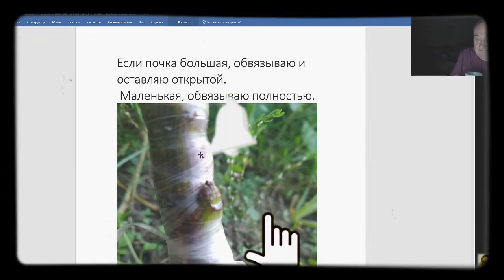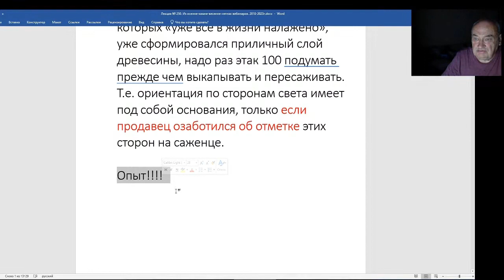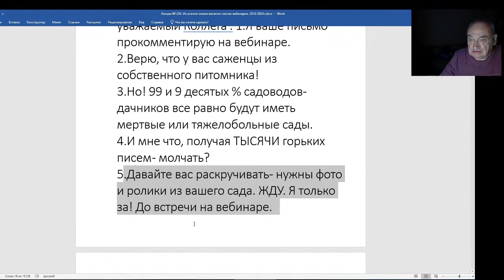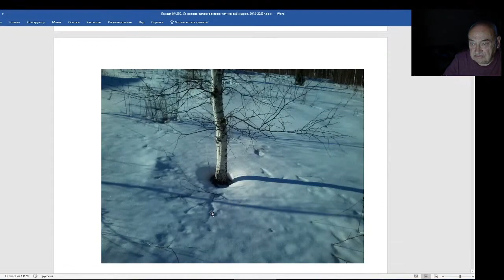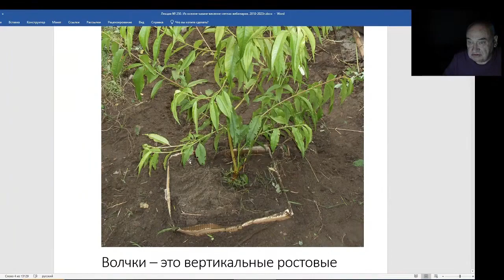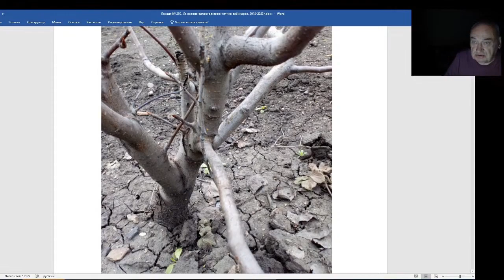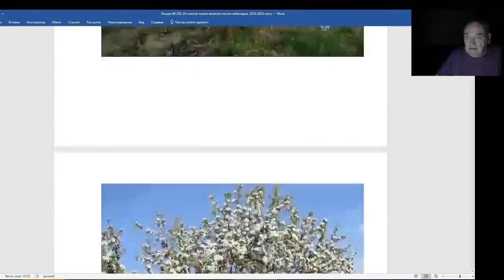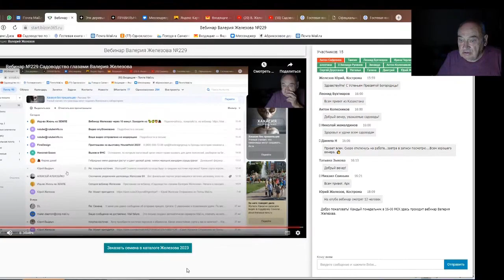Железов Валерий. Вебинар 250. ч. 9. Короткие сюжеты на разные темы.